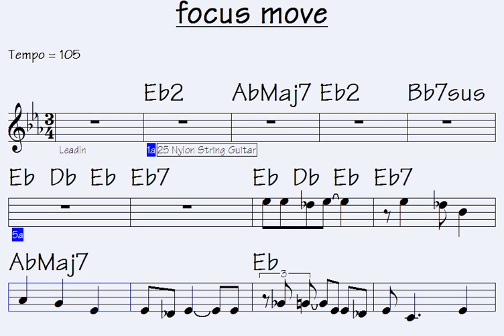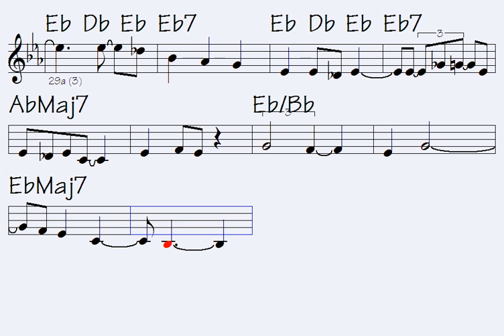▶focus move (very songful lessons for any musician)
Link to buy all data for this song: focus move (music sheet notation - double-duration mp3 audio - transposable solo licks in midi file - mp4 video to play along...)